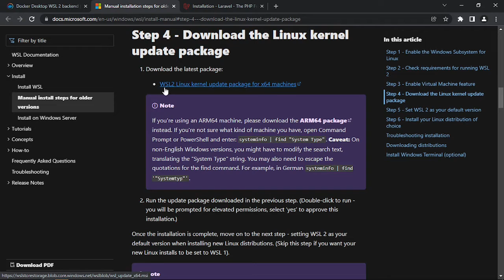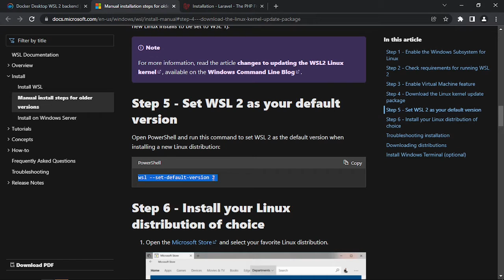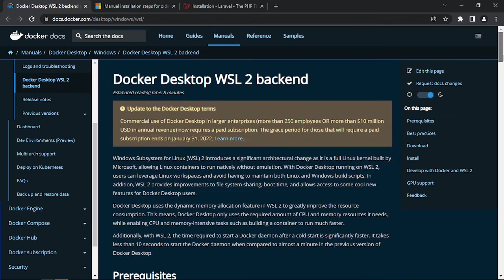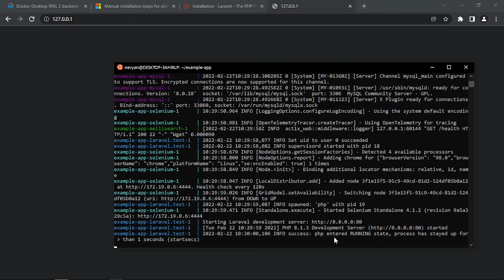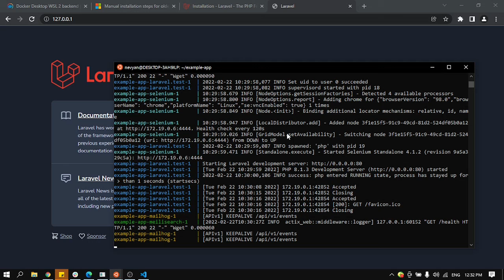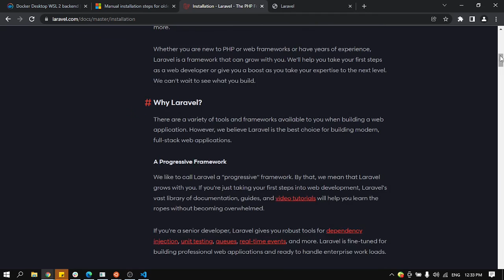Install Laravel Sail on Windows WSL2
We will setup Docker Desktop, Ubuntu and WSL2 in order to run Laravel Sail in containers. Article on the subject